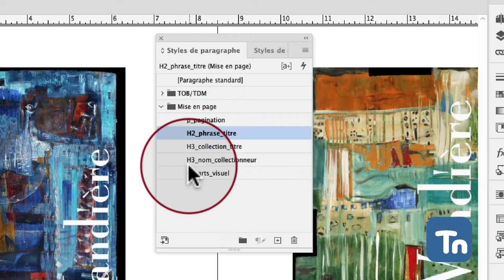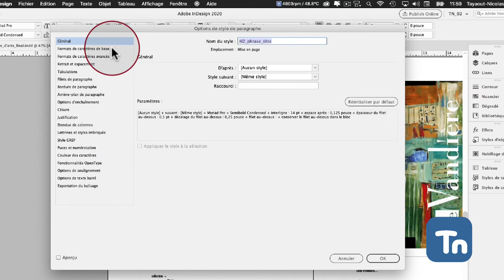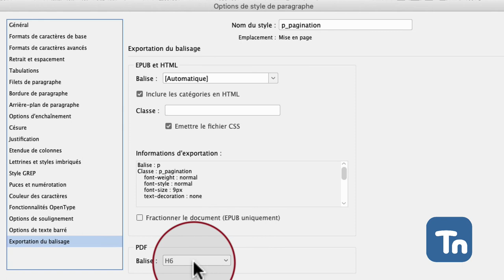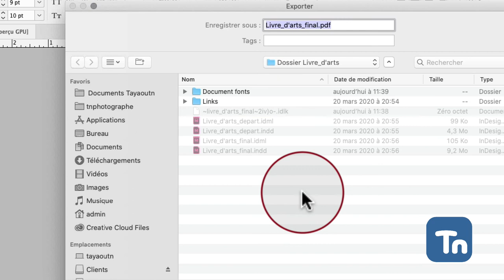Adobe InDesign : Les styles de paragraphes et le balisage…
Ce podcast explique la démarche afin d'associer une valeur de balisage à un style de paragraphe aussi nommé de cette valeur afin de faire une exportation d'un document dit balisé et donc plus ACCESSIBLE pour les personnes ayant certains handicaps visuel, auditif et de mobilité réduite !